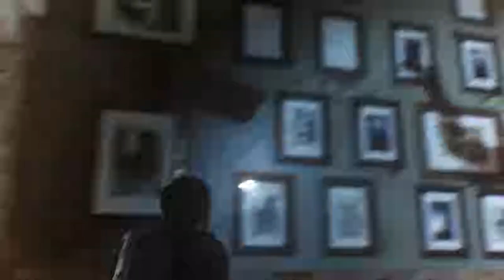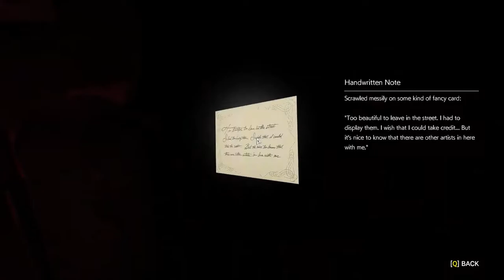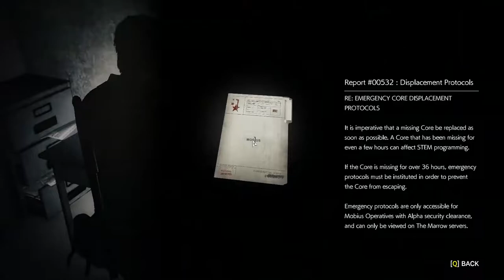The Evil Within 2: Yazo Rey gameplay #6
into the city hall where that creepy but very fashionable guy awaits, naturally he's cooking something fishy